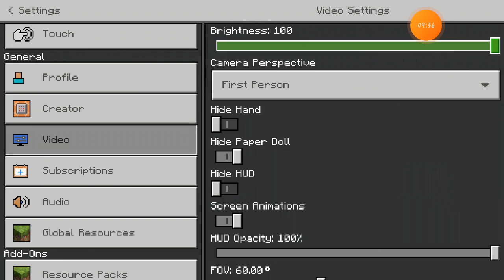Making Iron Tools|Rajdip Ka City|Minecraft Survival Series Part 1